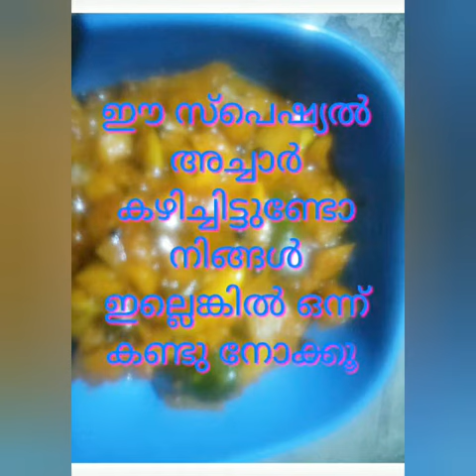ഇതാ എത്തി നിങ്ങൾക്ക് മുന്നിൽ അടിപൊളി അച്ചാർ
നിങ്ങൾ ഇതുവരെ ഉണ്ടാക്കാത്ത കഴിക്കാത്ത ഒരു കിടിലൻ അച്ചാർ കണ്ടു നോക്കൂ